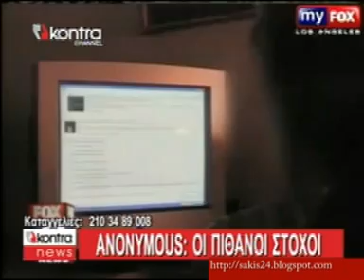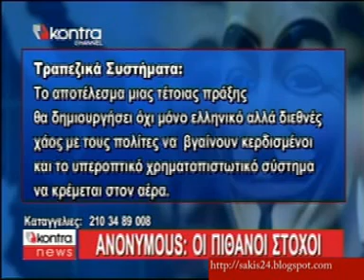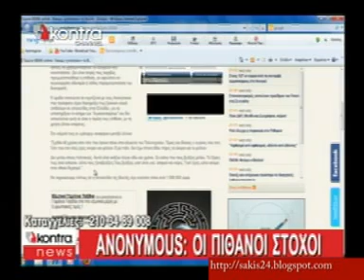ANONYMOUS: ΟΙ ΠΙΘΑΝΟΙ ΣΤΟΧΟΙ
''ΧΤΥΠΗΣΑΝ'' ΚΑΙ ΤΗΝ ΙΣΤΟΣΕΛΙΔΑ ΤΗΣ ΒΟΥΛΗΣ